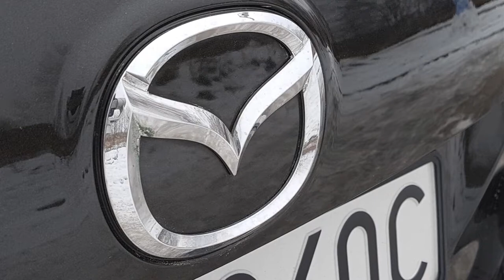AMV News #4 - dowód rejestracyjny w telefonie?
Dziś o ciekawym pomyśle na wprowadzenie aplikacji mobilnej zastępującej konieczność posiadania przy sobie dowodu rejestracyjnego i prawa jazdy